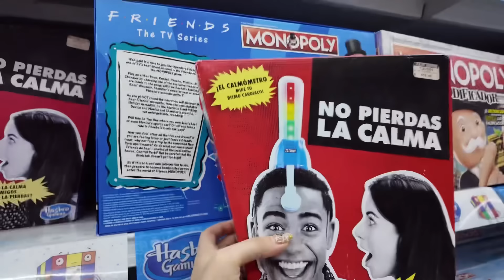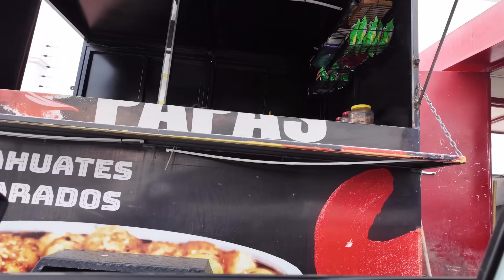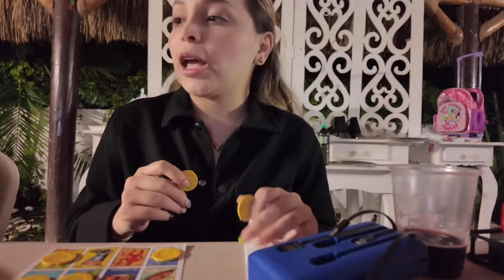VLOG EN EL RANCHO HACIENDO CARNITA ASADA, JUGANDO LOTERÍA & DEMÁS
Fuimos al rancho a festejar el dia de los abuelos, nos agarro la lluvia😅😂 pero eso no apago el evento, espero que les guste 💙🙌🏻